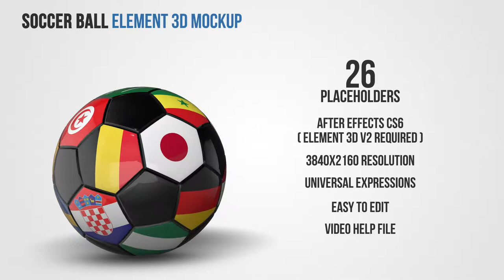Soccer Ball E3d Preview